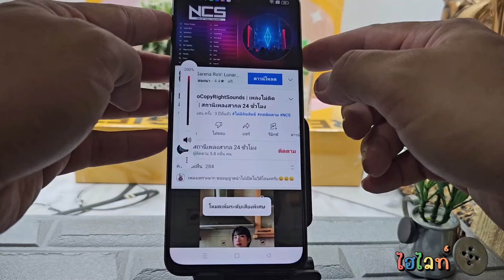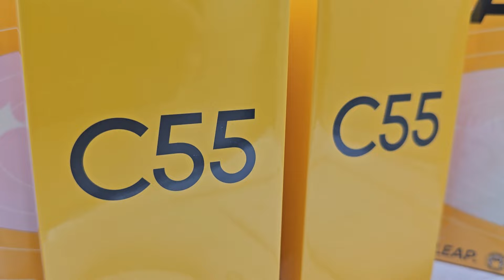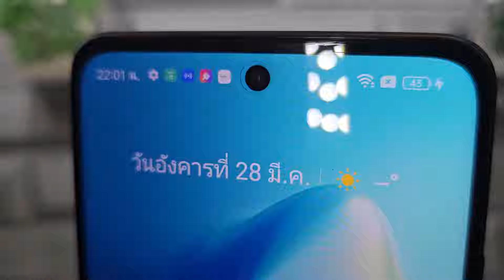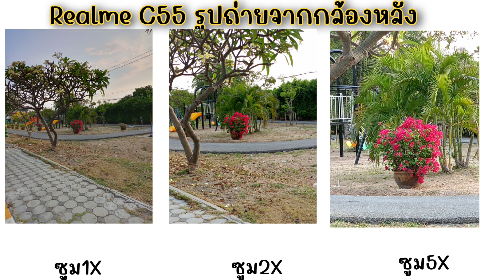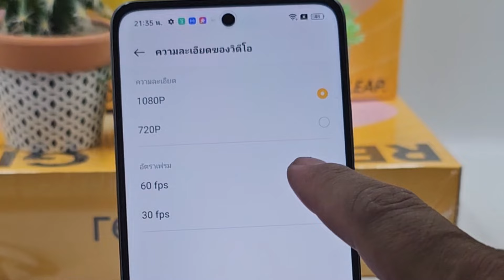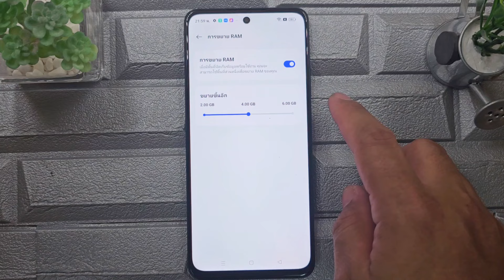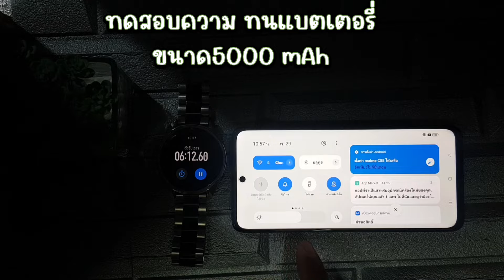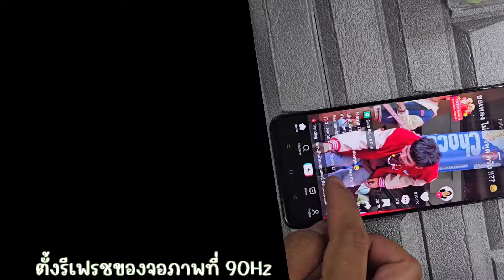Realme C55(5,999 -7,299บาท) แกะกล่องรีวิว บ้านๆสดๆ จอ กล้อง รูป วิดีโอ ชาร์จเร็ว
เพื่อเป็นข้อมูลในการตัดสินใจเลือกซื้อรุ่นนี้ถือว่าคุ้มดีสวยมาก@TiraMobile
🍊🍊🍊แอดมิน ฝากติดตามช่องน้องใหม่ เกี่ยวกับการท่องเที่ยวและก็การตั้งแคมป์ camping ของครอบครับน้อยๆไว้ด้วยนะครับ😉😊👍
ช่อง Tira Story